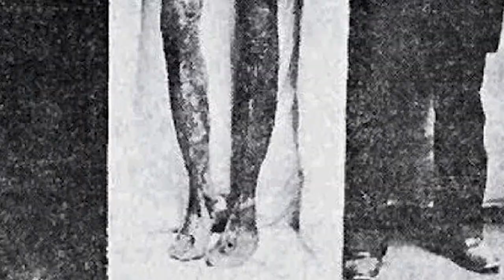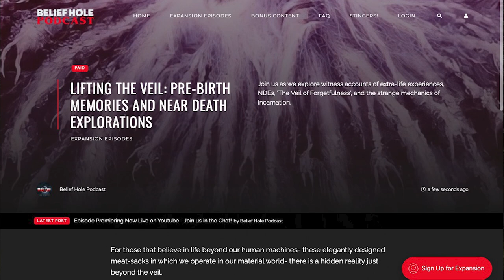Camp Creeply 2 - Wilderness Horror Stories, Fairy Encounters and Sylvan Dread | 4.13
In the last days of summer, when autumn winds whisper darkly among the trees, the unspoken things within the woods are watching ever more closely at the campers huddled around their dimming fires.

What dark phantoms wait among the shadows with wide eyes and gnashing teeth?

From Grinning ghosts in cabin corners to unsettling encounters with the fairy folk... on this episode of Belief Hole, we bring you Camp Creeply 2 - terrifying true tales of the darker forest trails, and campground accounts with forgotten and hidden things.

4.13 EXP | Lifting the Veil: Pre-Birth Memories and Near Death Explorations

🔥Get Nightstalker Beard Products!

And check out @RuddyManGrooming for great beardly videos on Youtube!

🐕 Get Animal Psychic Help!
Dr. Jill Cooper | Animal Communicator and Psychologist

📙 Recommended Book:
Disembodied Voices: True Accounts of Hidden Beings
Time Marczenko

TIMESTAMPS
00:00 | Coming UP - True and Terrifying Caping Horror Stories
02:11 | Introduction - Fall is coming
04:16 | Ghosts, Wilderness Horror, Sylvan Dread and Dark Faries
05:43 | Sylvan Dread and the Oz Effect/Factor Conversation
09:10 | Jen’s Sylvan Dread Experience
10:14 | Jon’s Bigfoot Revelation!
14:56 | Ghost in the Cabin - STORY
20:01 | The Ghost Wilderness Area
22:16 | Hooded Creatures Come at Night - STORY
25:54 | Hooded Beings Surround my Truck! - STORY
30:32 | Night Walkers in the  California woods - STORY
34:07 | Stalked by Monsters
37:50 | Feral Humans - Steve Stockton
40:58 | John Morris’ Slyvan Dread Experience - STORY
42:08 | Disembodied Voices - Tim Marczenko
47:09 | Dr. Jill Cooper - Animal Psychologist & Communicator
48:54 | Expansion Preview - Lifting the Viel: Pre-Birth Memories and Near-Death Explorations (Lamar’s Story)
53:45 | @RuddyManGrooming / Nightstalker Beard Oil- For a Superior Breed of Beard!
54:57 | Forest Deceivers
56:32 | Summoned by the Trees - STORY
01:00:44 | The Path not Taken - STORY
01:07:18 | Man of Sticks - STORY
01:10:48 | Pissing on the Wee Folk - STORY
01:14:04 | Final Thoughts - Camp Experiences and Fairy Folk
01:15:56 | Thank Yous!
01:22:25 | Outtakes

Thank You New Members 🔥 👊
Tina
Miss Kat
Squirt McGurken
Tyler Kronshagen
Pelham Johnston
Rochelle Genet
Misty Lear
Johnathan Parra
Jenna Faye Patrick
Nathan leiba
Conor Mulholland
Jonathan meachum 🐺
Camille ODell
Jade Fingland
Morten Nilssen
Coy Caviness
Jenny Fields
Erica Pant 🐺
Nancy Lindler
Samuel Arnold 🐺
Caleb Simms
Jesse Kessler
Ryan 🐺
Damian Stelmach 🐺
Audrey Motschmann
Alexa
Logan Popp  🐺
Stephen Payne
Charolotte L Lenzen